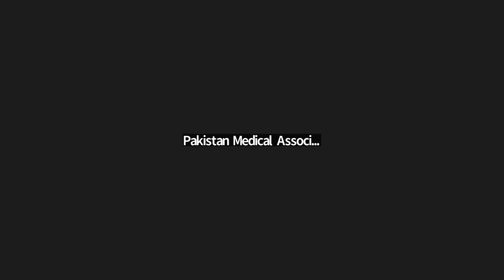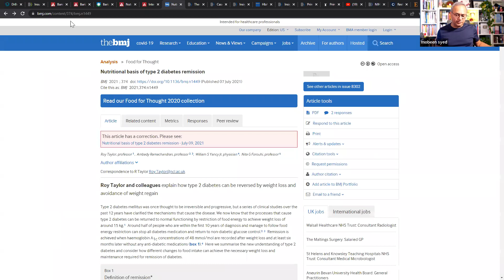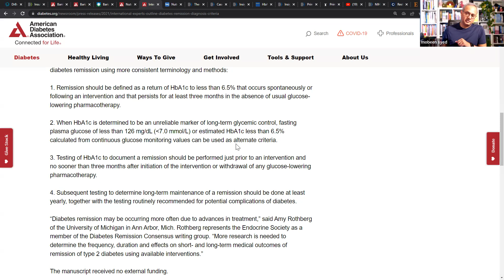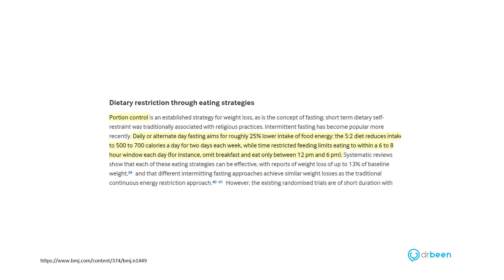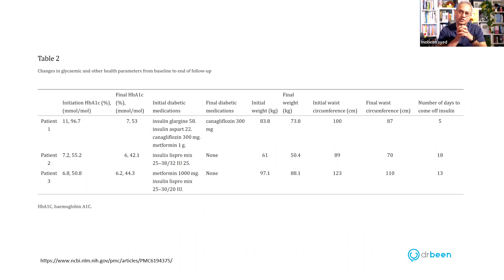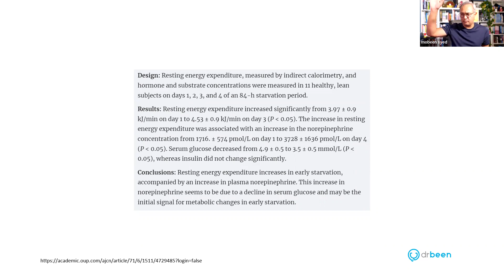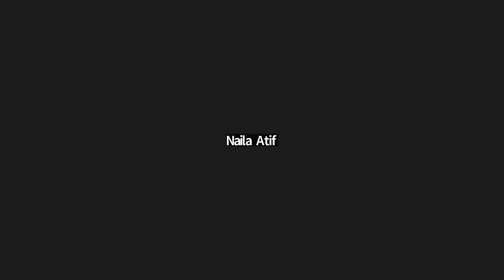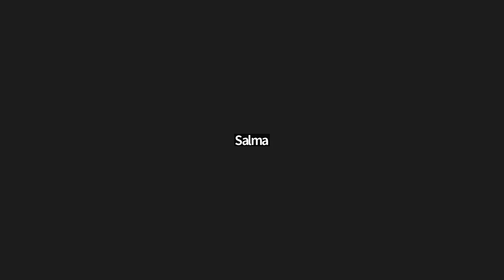Permanent remission of Type-2 Diabetes Mellitus: Is it possible to control Diabetes Mellitus fever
67 PMA Webinar Permanent remission of Type-2 Diabetes Mellitus: Is it possible to control Diabetes Mellitus fever